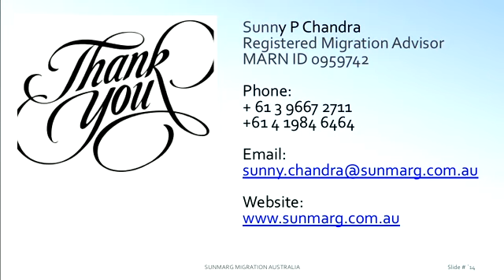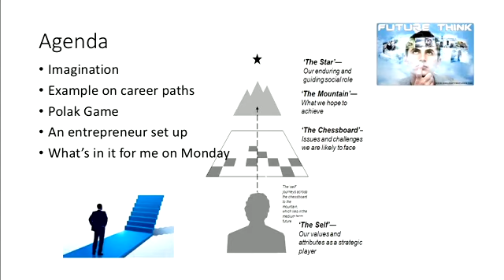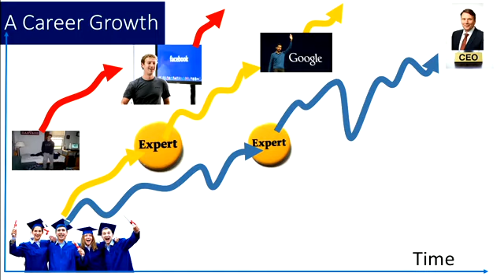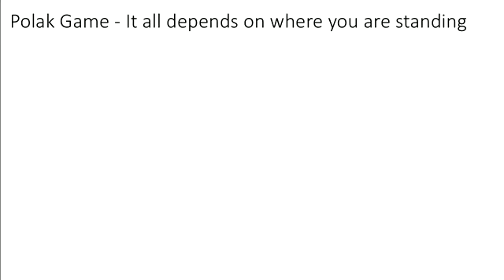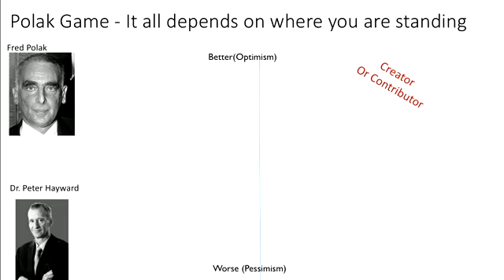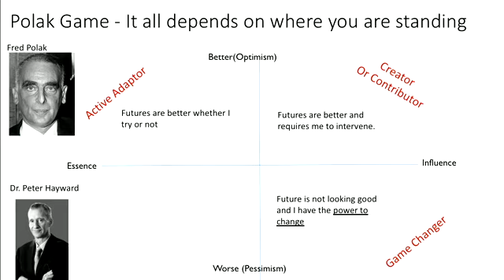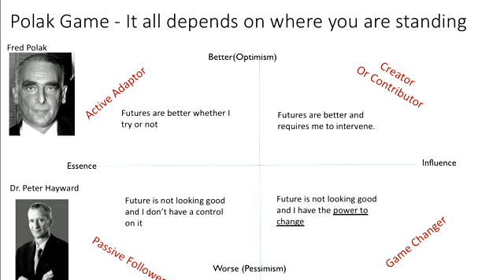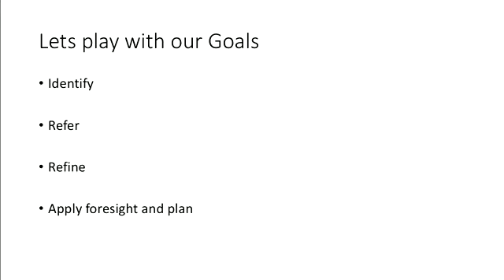Ravi Rajshekar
The final speaker was Mr. Ravi Rajasekhar who motivated the audience to have a clear foresight of the future and provided interesting advice on planning of goals. He distributed handouts to the audience (and the speakers) with a simple test to find motivation score and also a psychology test on planning.